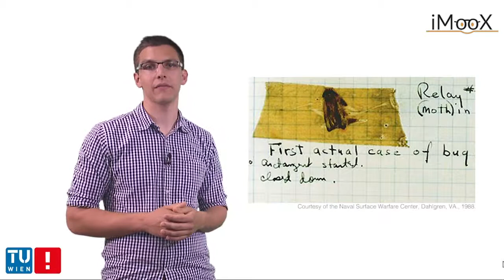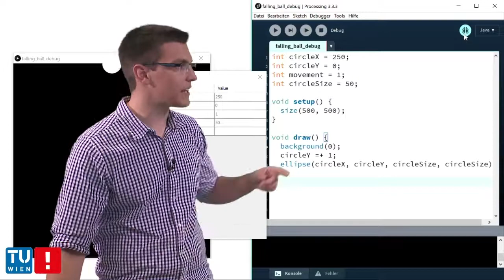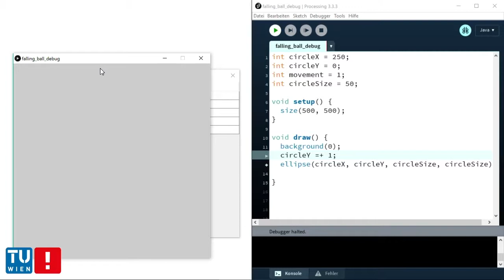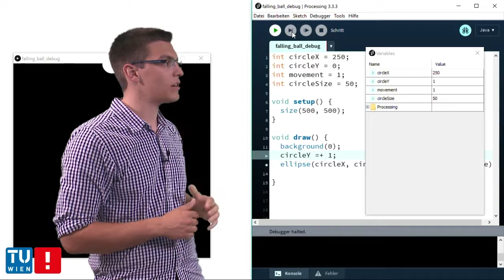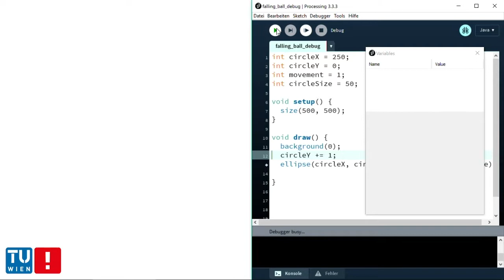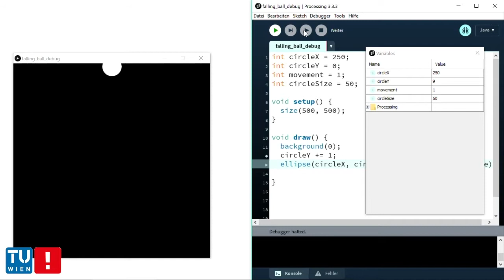[Kapitel 3] Systematische Fehlersuche in Processing